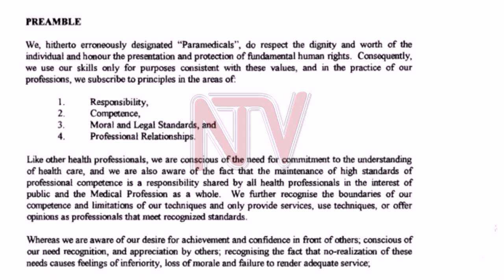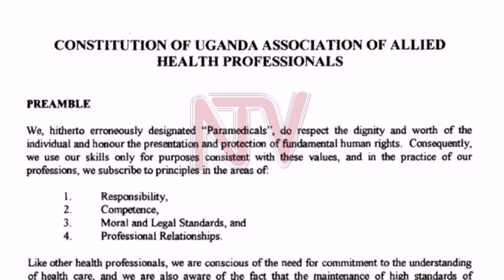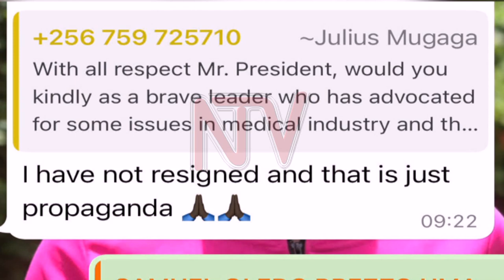170 medics sign petition to have Dr Oledo censured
Medical officers, from the Uganda Medical Association (UMA) have petitioned the association’s top management calling for an extraordinary general assembly, in order to ensure the association’s President Dr Samuel Oledo.

In a letter that has been signed by 170 association members, the medical professionals state that Dr Oledo violated article 3 of the association’s constitution when he used his position as the President to engage in partisan politics.

The association’s spokesperson Dr Andrew Twineamatsiko has acknowledged receipt of this letter.